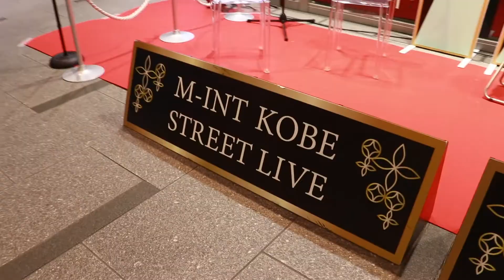M-INT KOBE STREET LIVE / No.42「Quintetto」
『Quintetto』
・中井 夏紀　　Trumpet
・末永 裕理　　Trumpet
・伊藤 瑠菜　　Horn
・大森 結花　　Euphonium
・水井 裕貴　　Tuba

［紹介文］
2017年に関西の音楽大学生により結成された金管五重奏のアンサンブルユニット。
関西圏を中心に活動しており、屋内外の様々なイベントで演奏活動を行なっています。
金管五重奏のオリジナル曲だけでなく、映画音楽・ミュージカル作品・吹奏楽・オペラ作品などレパートリーは多岐にわたり、難易度の高い作品も積極的に取り入れ、幅広い客層から好評を博しています。